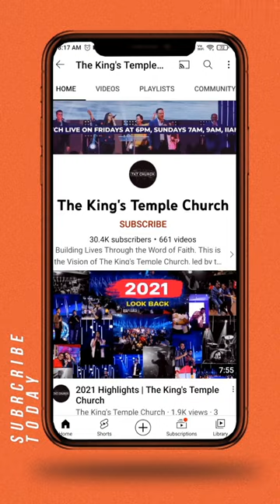WHAT MAKES PEOPLE LIKE YOU